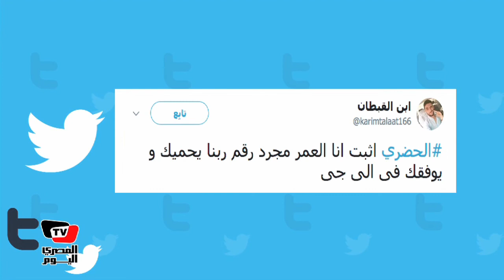بعد اعلان اعتزاله دولياً الحضري يتصدر تويتر و مغرد:«الحضري اثبت ان العمر مجرد رقم»